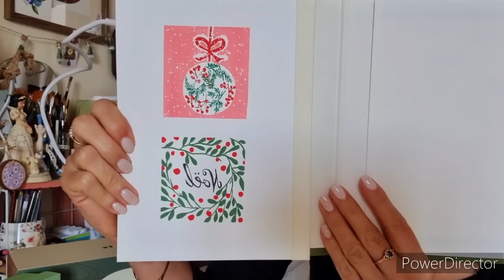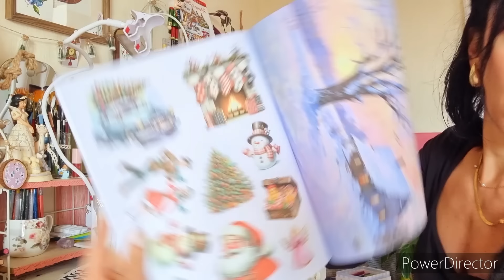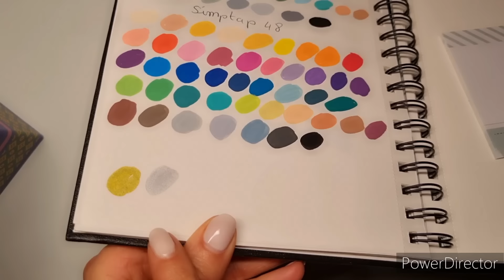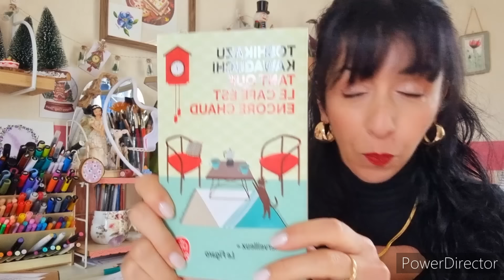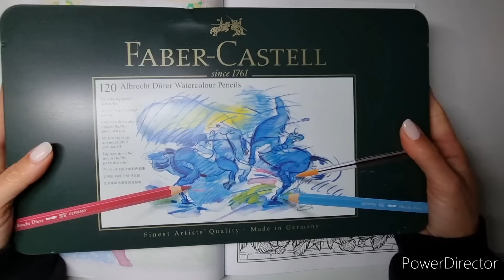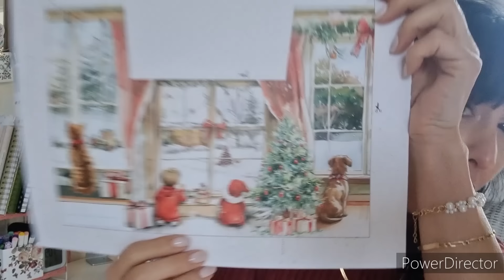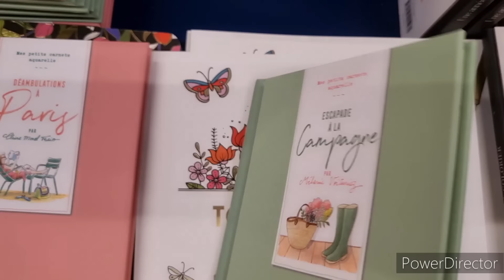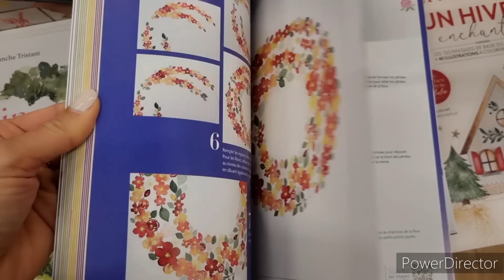Vlog 4: unboxing Arrtx, coloriage, Cuisine avec Elyna 🍪 et Cultura tour🎨🖌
Liens :

☕️Roman Japonais :  Tant que le café et encore chaud:

🖌My coloring journal 2025:

☃️Livre coloriage Noël :  Comfy christmas

🎄Livre coloriage Teresa Goodridge :

🎨Crayons faber castell  aquarelle :

🤍Arrtx  boîte 90 couleurs:

🩷Tombow feutre estomper :

🎅Magazine Daphne's diary :

🍪Arrtx acrylic marker 48:

🥯Livre de cuisine de Caro From Woodland:

NEW/// MA PAGE  AMAZON POUR RETROUVER MON ESSENTIEL COLORIAGE//

Mes livres de coloriage: